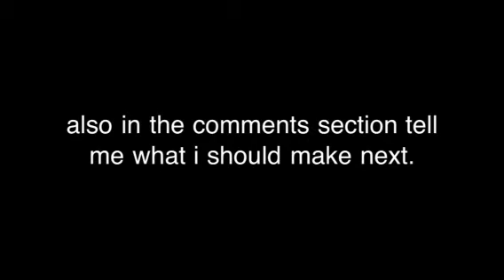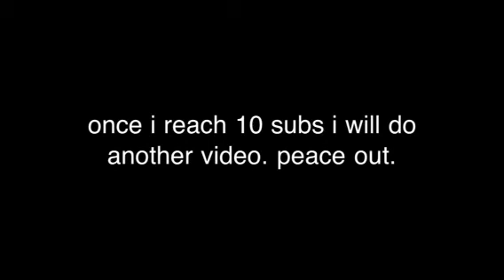Eminem-Not afraid READ DESCRIPTION